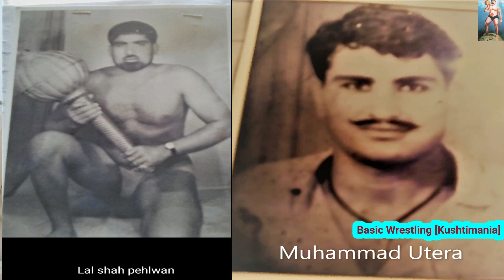Saifal Khan Dadputra Champion e Bahawalpur | Documentary | Interview Of Reasti Pehlwan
This Video is based on Documentary on Pakistani Legend Wrestler Saifal Khan Dadputra Champion e Bahawalpur. HE Defeated many National and International Wrestler. He Defeated Goga Gugranwalia , Raju Rocket , Lal Shah , Mushtaq Bhola, Papu Lahori , Billu Lahori and Many more. I hope you will Love this Video.
Keep supporting...